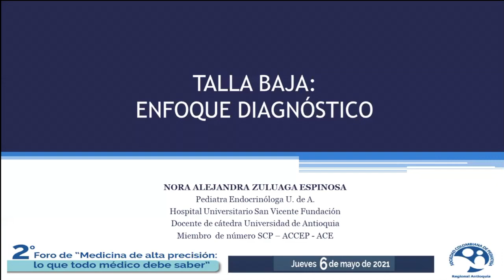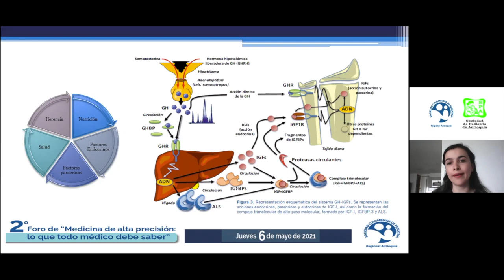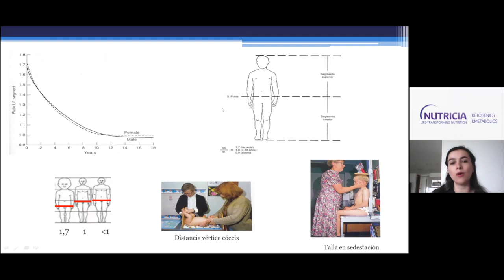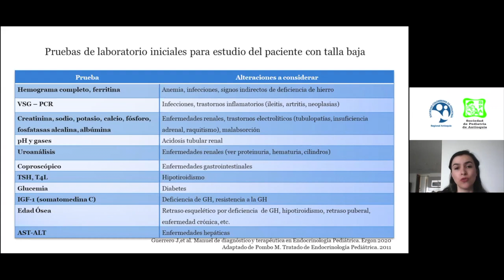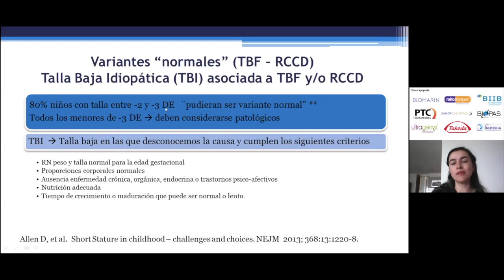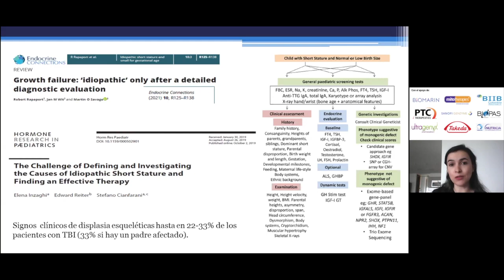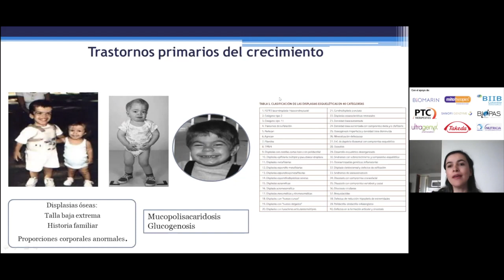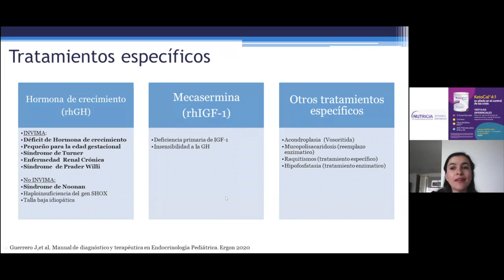talla baja enfoque diagnostico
La talla baja es uno de los principales motivos de consulta para el pediatra. Su abordaje es fundamentan para identificar la causa y derivar en consecuencia el tratamiento.